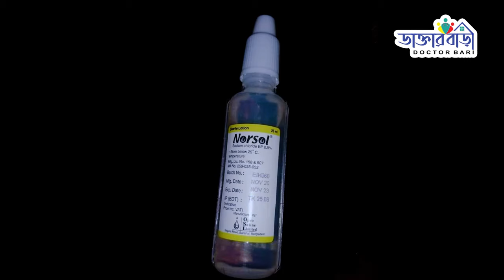বাবুর জন্য বাসায় রাখুন এই ঔষধগুলো । ডাঃ আহমেদ নাজমুল আনাম